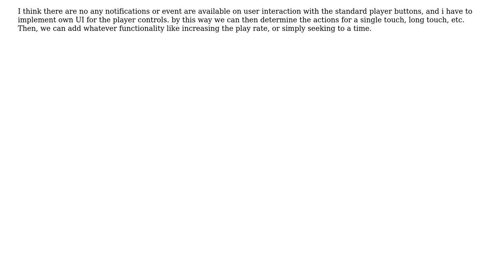MPMoviePlayerController seek forward button stops the video in IOS7?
With thanks & praise to God, and with thanks to the many people who have made this project possible! You are responsible for your own actions.